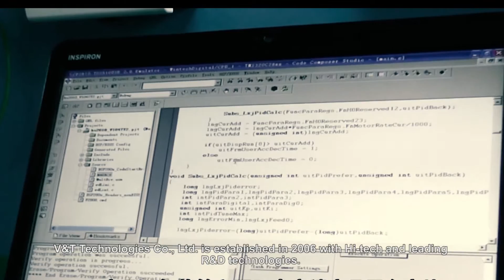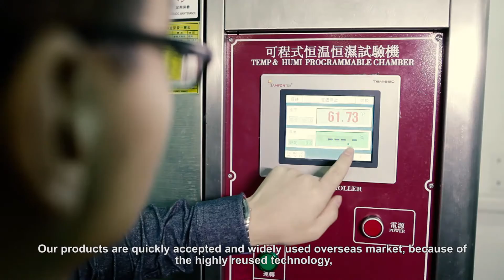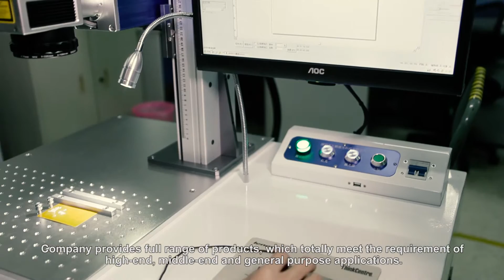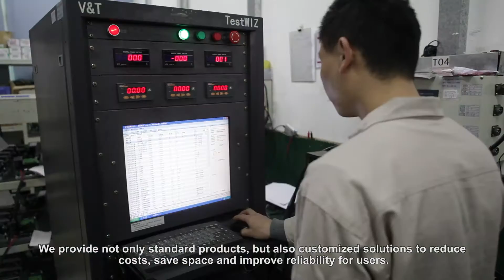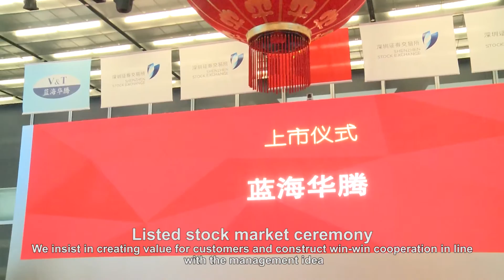V&T Technologies Introduction-The China's Best Variable Frequency Drive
Shenzhen V&T Technologies Co.,Ltd.: Chinese VFD Manufacturer.
Position: The China's highest technology of variable speed drive, compete with ABB, Siemens.
Range: 200V up to 1140V, 0.4KW up to 3550KW.
Export: over 60 countries.
Year capacity: 500,000 sets.
2016 Turnover :150 million USD.
Staff: 600, (R&D 200).
Key clients: Fuji, SEW, Ingersoll Rand.